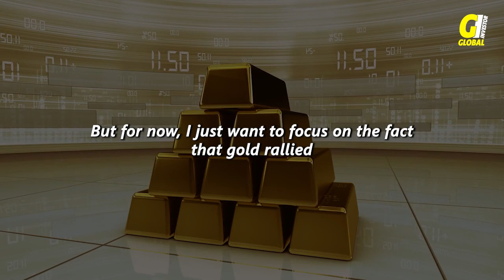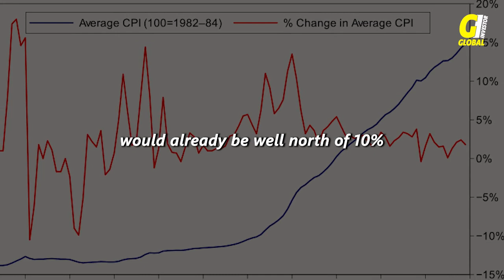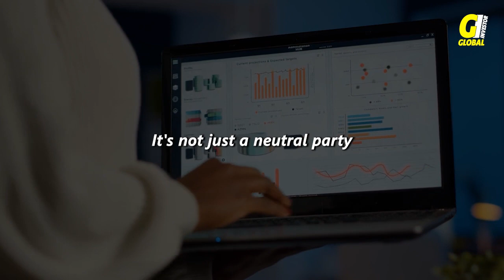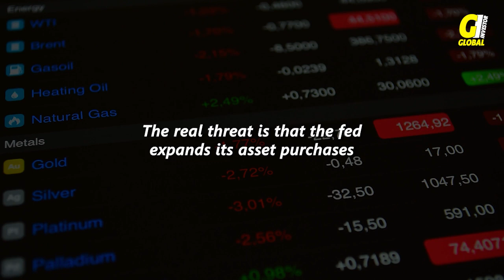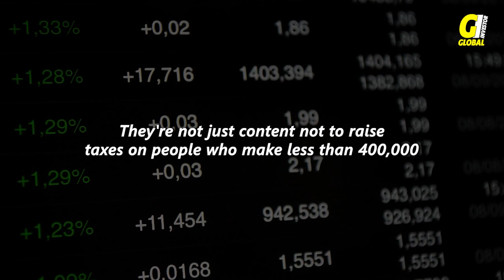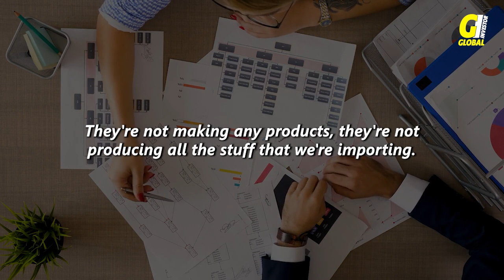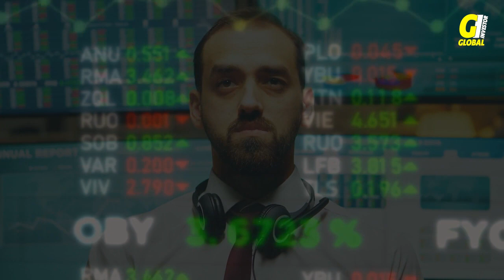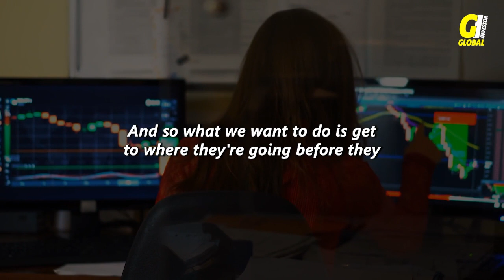Peter Schiff- High Market Deficits!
Peter Schiff is an internationally renowned economic forecaster and investment advisor. This video discusses the future of the US economy, which he sees as grim. He also discusses the high level of deficits in the market and how they can lead to a recession.